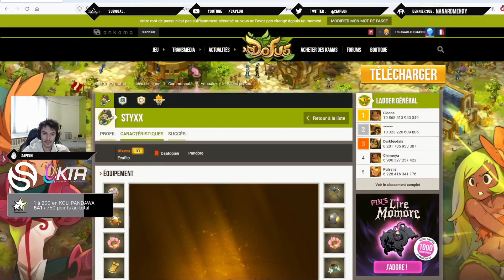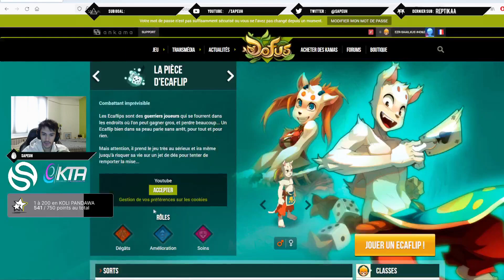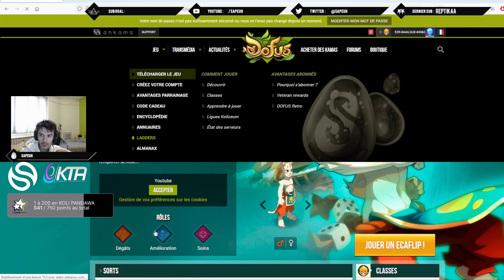Session PVP Pandawa 200 Tank (broken)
La vidéo ►Session PVP en Kolizéum 3v3 AVANT LA MAJ PANDAWA  (2.64) avec pleins de combats en Pandawa mode TANK ! (fumé) un max de like ?!